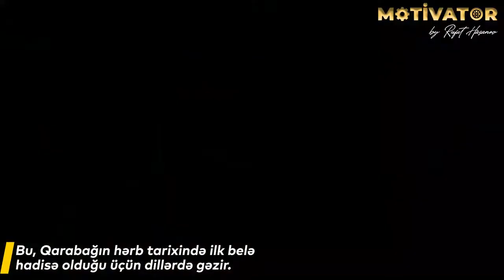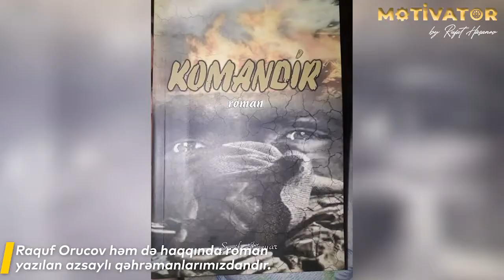Erməni Komandirinin oğlunu girov götürən Murov Qartalı Raquf Orucov